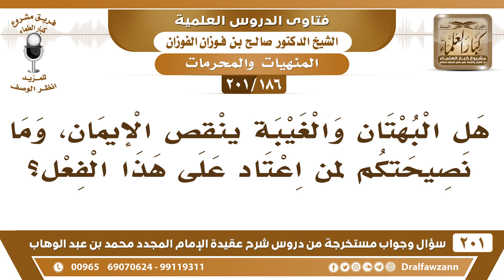[186 -201] هل البهتان والغيبة ينقص الإيمان؟ - الشيخ صالح الفوزان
-[186 -201] السؤال: هذا سائل يقول : هل البهتان والغيبة ينقص الإيمان ، وما نصيحتكم لمن اعتاد على هذا الفعل ؟
الجواب: بلا شك كل معصية تُنقص الإيمان، فالمحرم يُنقص كمال الإيمان الواجب، والمكروه ينقص كمال الإيمان المستحب، فلاشك أن كل معصية تنقص الإيمان، والغيبة والنميمة من أكبر الكبائر من أكبر المحرمات.
للاشتراك في قناة الشيخ صالح الفوزان

للاستفسار والإقتراحات والدعم
رئيس الفريق
لمشروع كبار العلماء